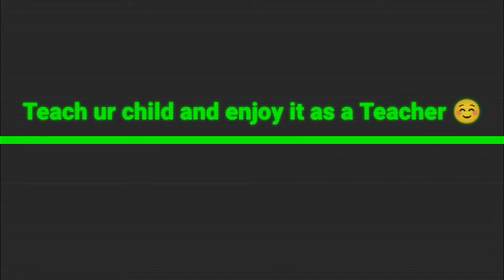ପିଲାଙ୍କୁ ଶିଖେଇଲା ବେଳେ ନିଜର ଲାଭ ଲୁଚିଥାଏ#Odia vlog Channel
My channel name:Simple Gita Life Odia Vlog
ଏଇ vlog channel Odia ଙ୍କର୍ ପୂଜା ପର୍ବ ପାଳନ ବେଳେ ସାଧା recipe ବନେଇବା ସରଳ କରିବ, ତା ସଙ୍ଗେ ଛୋଟ ଛୋଟ Idea ଯାହା ନୀତି ଦିନିଆ ଜୀବନ ର ବହୁତ୍ କାମରେ ଆସେ, ବୁଲାବୁଲି ମଧ୍ୟ ବିଭିନ୍ନ ଜାଗା ବିଷୟ ରେ ଜଣେଇବାକୁ ଚେଷ୍ଟା କରିଛି, ଏମିତି ବହୁତ୍ ଜୀବନର କଥା ଯାହା କେହି କହିନଥାନ୍ତି ହେଲେ ଆମ ଜୀବନରେ ବହୁତ୍ କାମରେ ଆସେ, Online ଜିନିଷ ଭଲ ଭାବରେ ଭଲ କି ମନ୍ଦ ବୁଝି ନେବେ ସେ ବିସୟ ରେ Review, Unboxing ମଧ୍ୟ ରହିଛି, ଅନେକ ଜିନିଷ ଏଇ Channel ମାଧ୍ୟମରେ ମୁଁ Share କରେ ଯାହା। ବେଶୀ ladies ମାନଙ୍କ ପାଇଁ ଉପଯୋଗୀ, ଆଶା ଆପଣ ମାନେ ଏଇ Channel Visit କରି କିଛମାତ୍ରାରେ ଉପକାର ପାଇ ପାରିବେ,.
   ଯଦି ଏଇଭଳି Channel  ଆପଣଙ୍କର ପସନ୍ଦ ତ Channel କୁ Subscribe କରି ନେଇ ପାଖରେ ଥିବା 🔔 button Click କରି All ଉପରେ click କରି ନିଅନ୍ତୁ, ଆସୁଥିବା ସମସ୍ତ ଭିଡିଓ ଦେଖିବାର ସୁଯୋଗ ପାଇପାରିବେ, video ପସନ୍ଦ ଆସିଲେ Like କରନ୍ତୁ ଏବଂ କିଛି ମତାମତ ଦେବାର ଅଛି ତ Comment କରି ଜଣାନ୍ତୁ, again କହୁଛି Plz Like, Share and Subscribe 😃.
ଆପଣ ମାନଙ୍କ ସୁବିଧା ପାଇଁ Playlist creat କରିଛି ଯାହା link ତଳେ ଦେଇଛି, ଆପଣ ମାନଙ୍କୁ ଯେଉଁ ଟାଇପର ଭିଡ଼ିଓ ଦେଖିବାକୁ ଇଚ୍ଛା ସେଇ ଅନୁସାରେ playlist ରୁ ଭିଡିଓ choose କରି ଦେଖି ନିଅନ୍ତୁ, ଆଶା କରୁଛି ଭିଡିଓ ପସନ୍ଦ ଆସିବ, comment ଅପେକ୍ଷାରେ ରହିଲି,,
Here you find Daily Vlogs
Simple Gita Life Odia Vlog
Odia Vlog
odia Vlog Channel
Vlog Odia
Daily Vlog odia
Odisa Vloger

         ଆପଣ ଖୋଜୁଥିବା ବିଷୟଟି ପ୍ରାୟ ଭିଡିଓ ରେ ନେଇ ଆସିବାକୁ ଚେଷ୍ଟା କରୁଥିବା ଆପଣଙ୍କ ପରିବାରର ସଦସ୍ୟ ଟିଏ, ଭିଡିଓ ଦେଖନ୍ତୁ ଆପଣ ମାନଙ୍କ ମତାମତ ଲାଇକ,କମେଣ୍ଟ କରି ଜଣାନ୍ତୁ-ଚ୍ୟାନେଲରେ ଭିଡ଼ିଓ ପସନ୍ଦ  କରନ୍ତି ତା'ହେଲେ ସବ୍ସ୍କାକ୍ରାଇବ୍ କରି ନିଅନ୍ତୁ, ଆଗକୁ ଅଧିକ helpful video ଦେଖିବାକୁ ମିଳିବ।
ଧନ୍ୟବାଦ୍

Odia Vlog youtube channel

 ✅Tour vlog_______